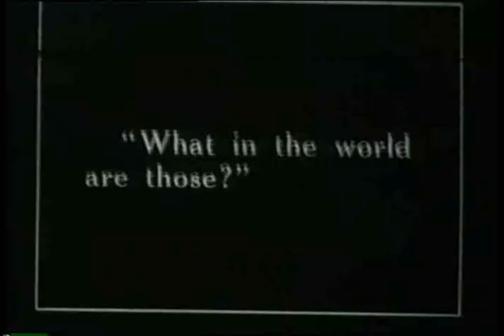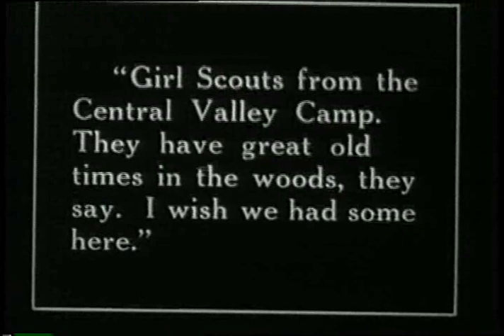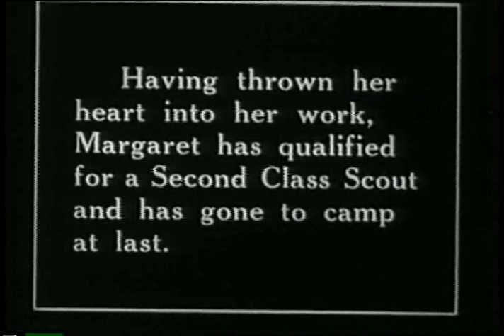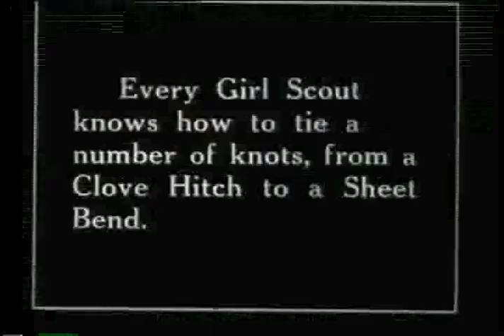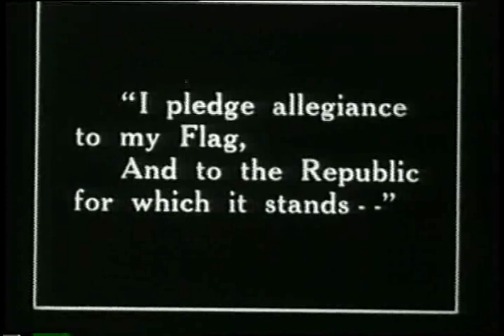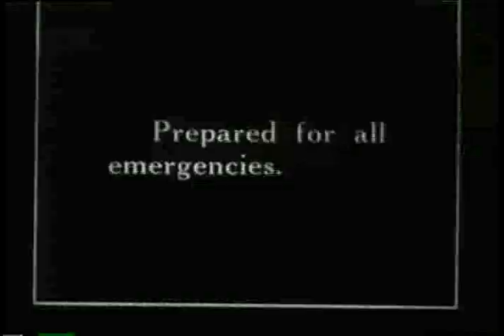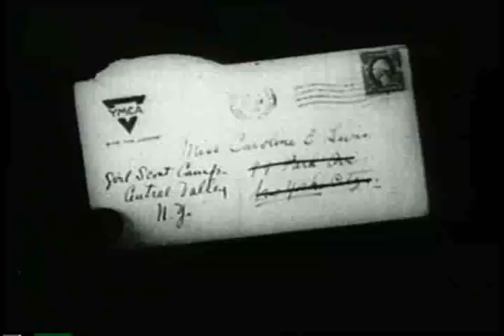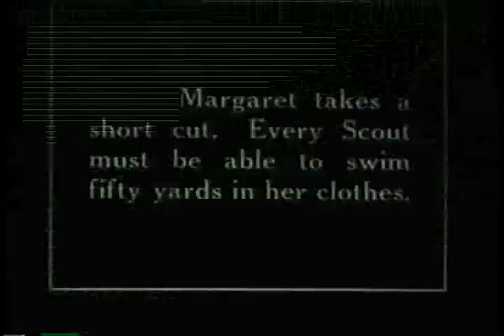Golden Eaglet: The Story of a Girl Scout, Part I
Take an inspiring trip back to the early 1900s, and see how Girl Scouts was already changing things for girls in a big way.